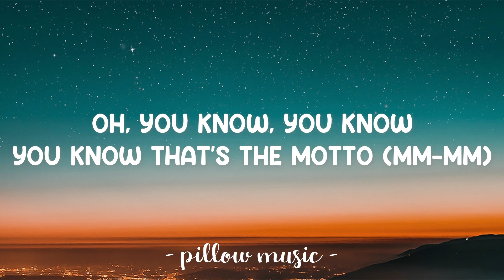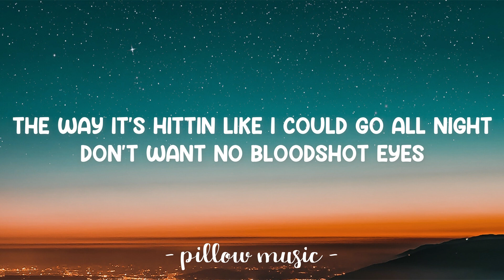The Motto - Tiësto & Ava Max (Sabertoøth Remix) (Lyrics) 🎵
Lyrics video for "The Motto" Tiësto & Ava Max (Sabertoøth Remix).

Hopped in the range can’t feel my face
The window’s down (down, down, down)
The way it’s hittin like I could go all night
Believe it
We ain’t got no plans to leave here